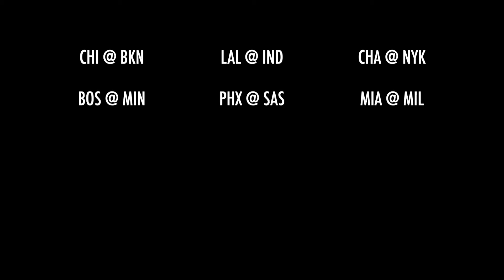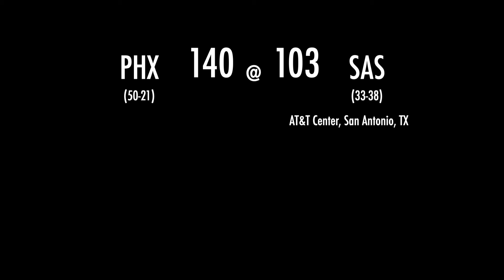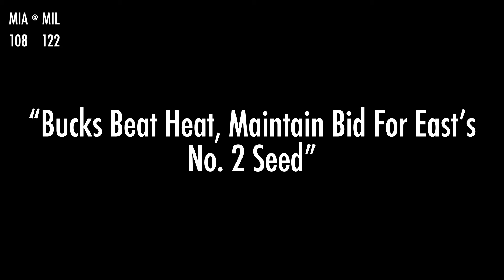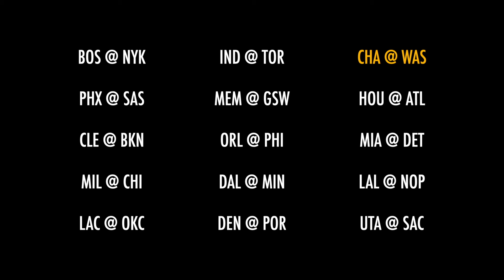Basketball Box's Daily NBA Matchups Summary, May 15, 2021